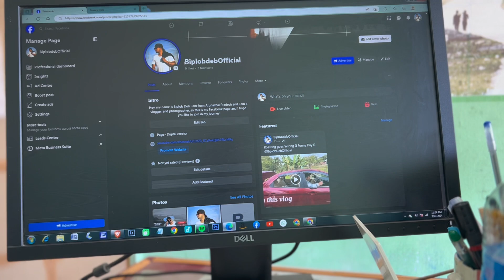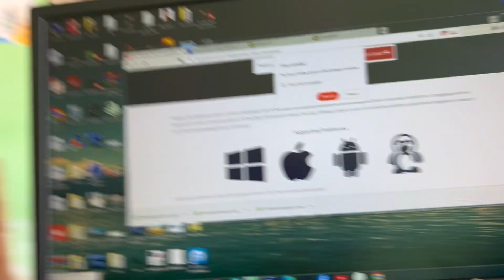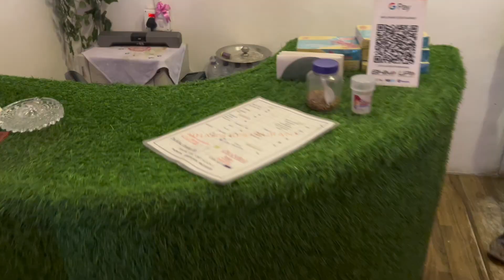Finally CCTV camera lag giya 🥳